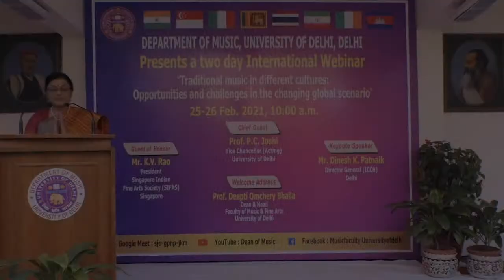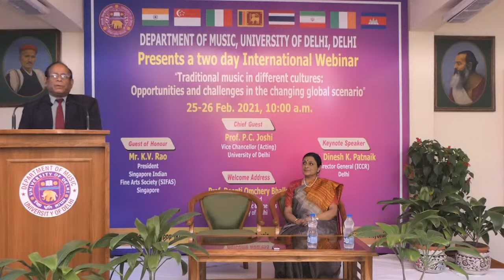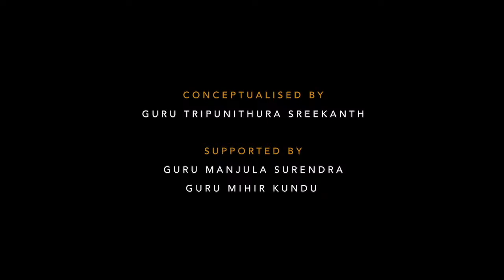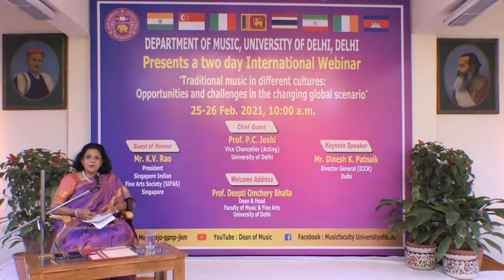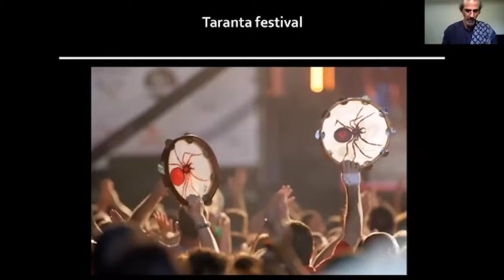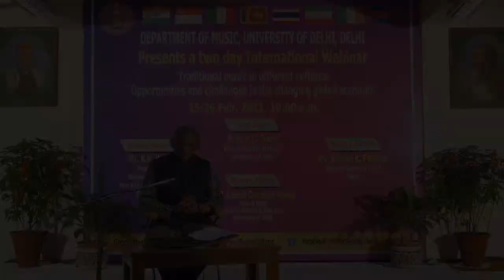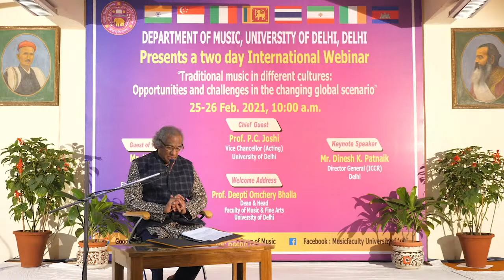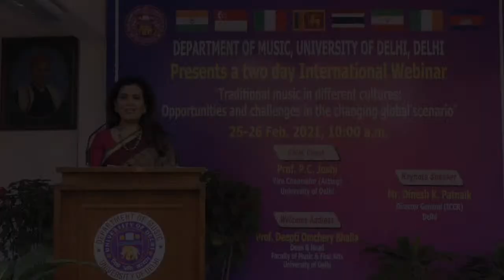International Webinar II Day 1st II Department of Music II University of Delhi II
DEPARTMENT OF MUSIC, UNIVERSITY OF DELHI
Presents a two day International Webinar
“Traditional music in different cultures: Opportunities and challenges in the changing global scenario”
# Chief Guest
Prof. P.C. Joshi
Vice Chancellor (Acting)
Mr. K.V. Rao
President
Singapore Indian Fine Arts Society (SIFAS)
Singapore
# Keynote Speaker
Mr. Dinesh K. Patnaik
Director General
Indian Council for Cultural Relations (ICCR)
New Delhi
25 February 2021 # Inaugural Session
Saraswati Vandana:Sargam Choir, conducted by Dr. Prasanth G. Pai
Welcome Address:Prof. Deepti Omchery Bhalla
    Dean, Faculty of Music & Fine Arts
    University of Delhi
Inaugural Address by the Chief Guest
Prof. P.C. Joshi Vice Chancellor (Acting) University of Delhi

Address by the Guest of Honour
 Mr. K.V. Rao
  President, Singapore Indian  Fine Arts Society (SIFAS)
  Singapore

Musical presentation    :Teachers and students of SIFAS

Address by the             :            Mr. Dinesh K. Patnaik
Keynote Speaker                      Director General, Indian Council for
                                                    Cultural Relations (ICCR), New Delhi

Session I   : Ethnic music in Eastern Europe - Italy

Chairperson  : Prof. Anupam Mahajan
Panelist                 :     Dr. Paolo Pacciolla(Lecce, Italy)

Session II   : Traditional music in South Asia – Sri Lanka

Chairperson  : Prof. P.B. Kannakumar
Panelist   :            Mr. RavibandhuVidyapathy (Kotte, Sri Lanka)

Concert

Karnatak Veena recital by Dr. S.V. Sahana (Mysore)
Mridangam                  :  Vidwan Radhesh A.

Western music recital by Dr. Wararat Warirak & group (Thailand)

Assistant Professor Dr. Kamontam Kuabutr - Guitar
Lecturer : Aekkaphon​ Yathuam - Bass
Lecturer : Pakin Mekloy - Saxophone
Lecturer : Wanlop Ngamkokklang - Keyboard/ Piano
Lecturer : Nopphadon Phanphet - Drum
 Dr. Wararat Warirak - Vocal